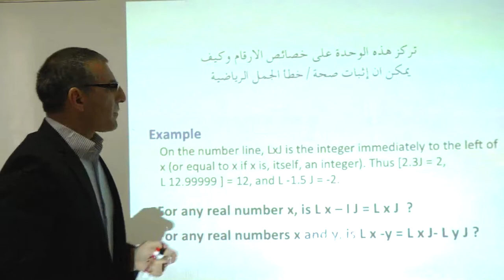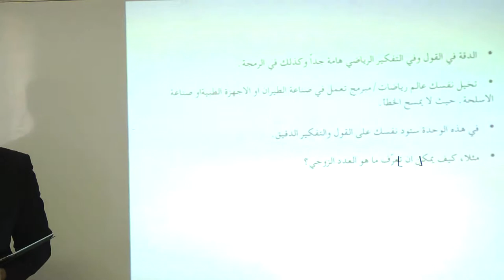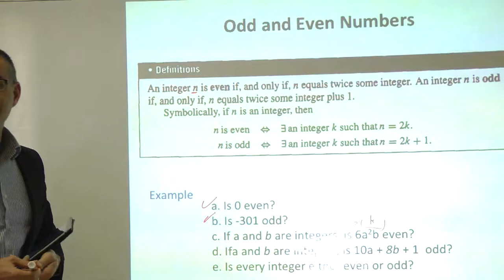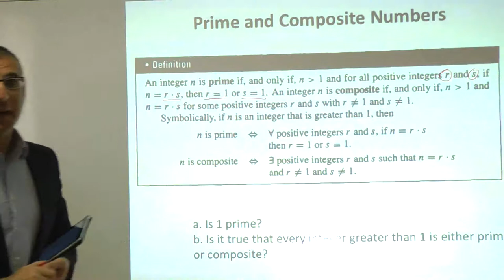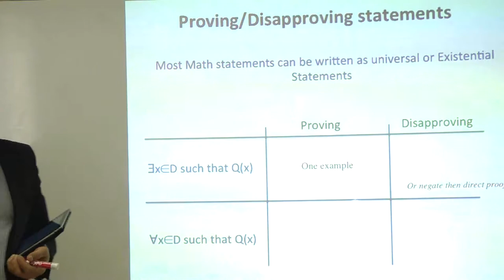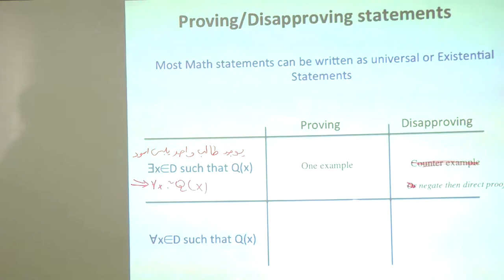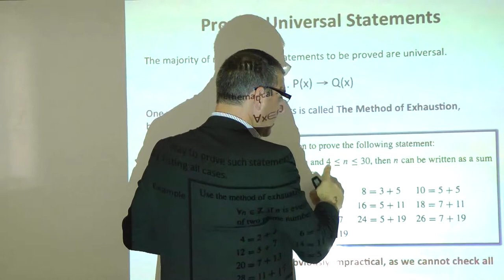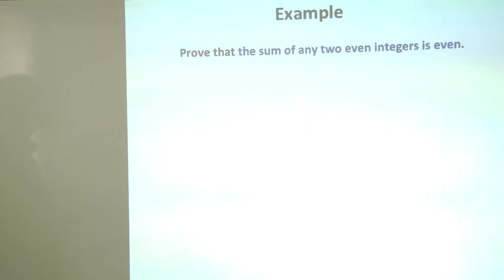Number Theory and Proof Methods- Introduction (Part1/2)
The lecture covers: Number Theory and Proof Methods- Introduction